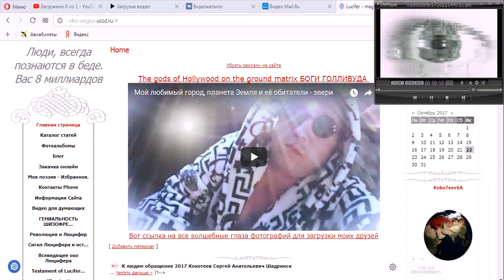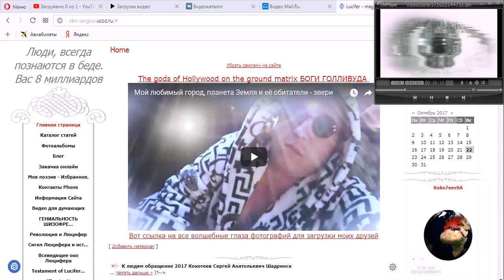People, always know in trouble. You are 8 billion